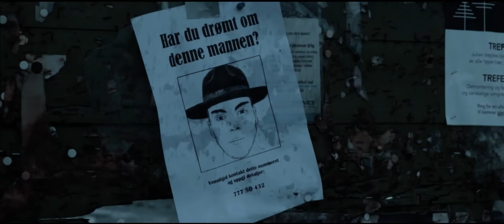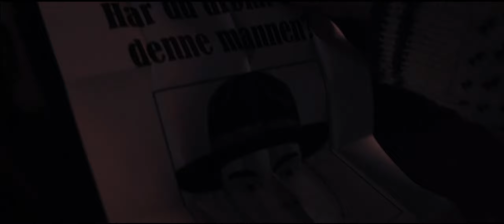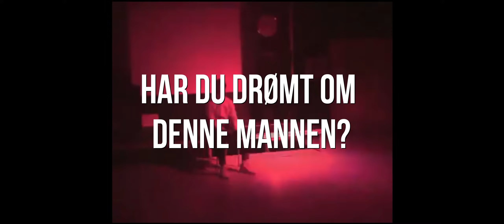Har du drømt om denne mannen?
Sagaen om Preben Fjell fortsetter.

Denne ble ikke egentlig helt ferdig på grunn av innstrammingene av smittevernsreglene. Synes likevel den ble ganske bra da.

Musikk fra Nytt på Nytt